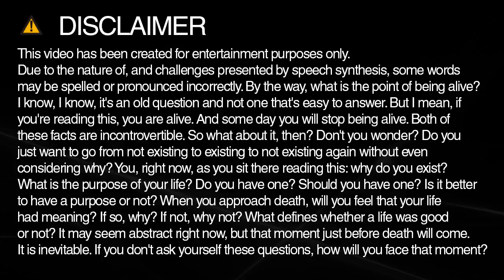Learn how to spell offensive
Learn how to spell and pronounce offensive.